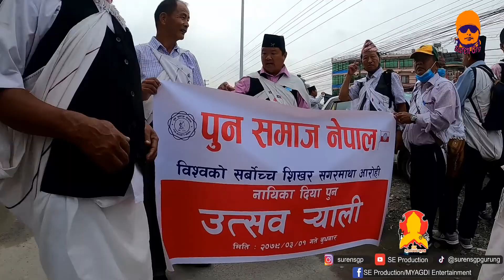पुन समाज नेपालको १६ औं राष्ट्रिय सम्मेलनमा नायिका दिया गर्बुजा पुन र जनप्रतिनिधिहरु लाई सम्मान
नायिका दिया गर्बुजा पुन सर्वोच्च शिखर सगरमाथा सफल्ता पुर्वक आरोहन गरी आएपछि पुन समाज नेपालले आयोजना गरेको सम्मान कार्यक्रम साथै स्थानिय तह बाट निर्वाचित जनप्रतिनिधिहरु लाई पनि सम्मा गरिएको थियो कार्यक्रम्मा राष्ट्रिय आदिवासी जनजाति महासंघको अध्यक्ष  चन्द्र सिहं कुलुङको प्रमुख आतिथियमा संचालन भएको थियो .